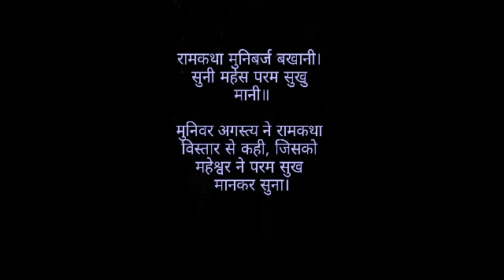Bhagwaan ki katha sunte samay kis cheez ko tyagna chahiye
Learn about : Bhagwaan ki katha sunte samay kis cheez ko tyagna chahiye, prasang from baal kand shri ramcharitmanas

🙏धन्यवाद🙏.🇮🇳 जय हिंद.🇮🇳 वंदे मातरम.🇮🇳